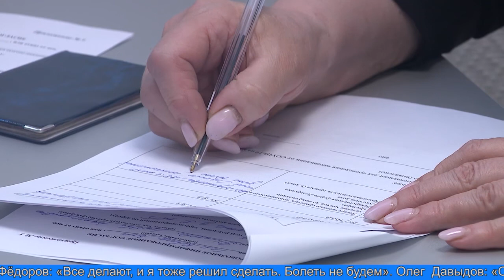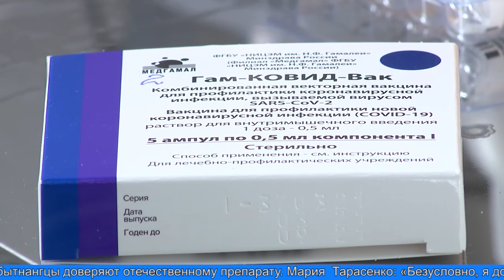В Лабытнанги работают прививочные пункты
Уже 3461 горожанин получил первый компонент вакцины против коронавирусной инфекции. Второй - 2401 человек. Сегодня лабытнангские врачи привили ещё двести пациентов. В штатном режиме работали стационарные  кабинеты в поликлинике. В ледовом центре Авангард принимал мобильный прививочный пункт.